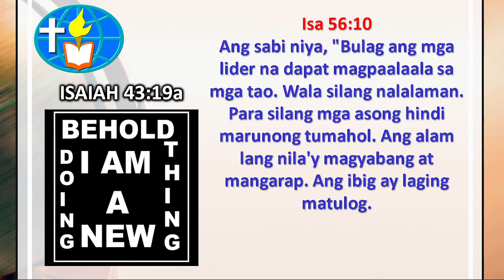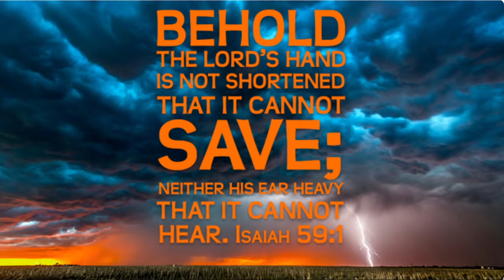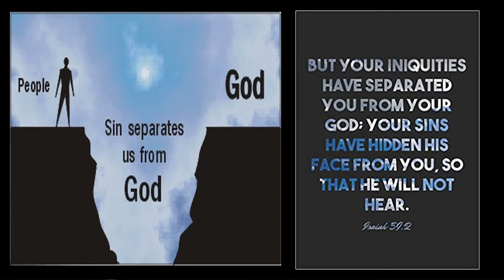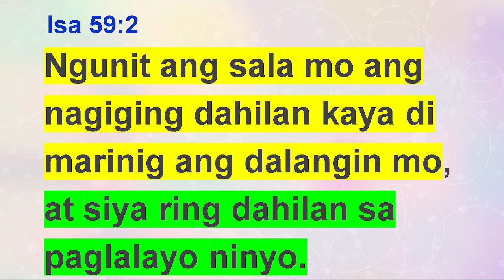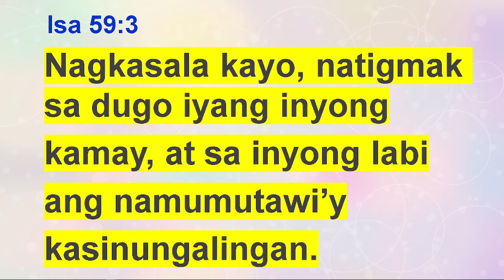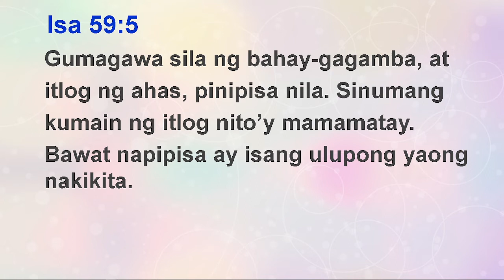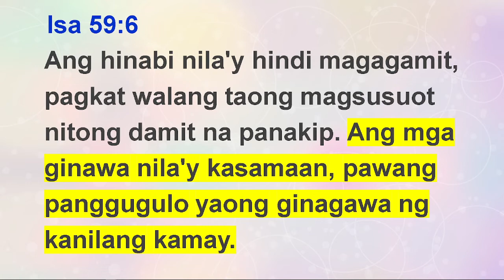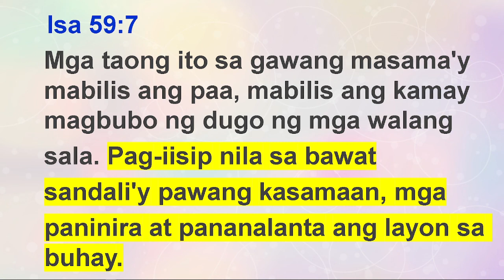WHAT CAUSES TROUBLES IN OUR LIVES 1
Isa 59:1 ​​​​​​​​Behold, the LORD's hand is not shortened, that it cannot save, ​​​​​​​or his ear dull, that it cannot hear; ​​​
Isa 59:2 ​​​​​​​​but your iniquities have made a separation ​​​​​​​between you and your God, ​​​​​​​and your sins have hidden his face from you ​​​​​​​so that he does not hear. ​​​